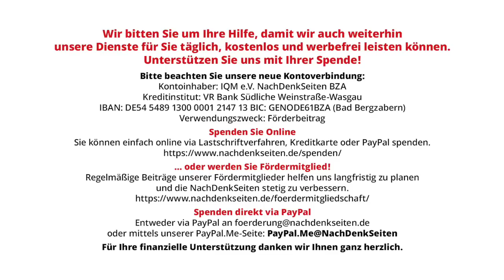Der Prinz der Intoleranz | Frank Blenz | NDS-Podcast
Der Prinz der Intoleranz | Frank Blenz | NachDenkSeiten-Podcast | 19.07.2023

Der Prinzen-Sänger Sebastian Krumbiegel lehnt den Löwenherz-Friedenspreis ab, weil ihm wohl die zweite Preisträgerin Gabriele Krone-Schmalz und der Laudator Eugen Drewermann nicht passen – ein Abkanzeln ihm politisch nicht genehmer Mitmenschen. Damit ist Krumbiegel leider repräsentativ für viele etablierte „Kulturlinke“ – ehemals kritische Künstler predigen in ihren Songs mehr Toleranz und Dialog von Andersdenkenden, zeigen sich aber selbst intolerant und nicht dialogbereit, wenn es um die Vorwärtsverteidigung ihrer Positionen geht. Aus Opposition wurde Opportunismus, aus Kritik vorauseilender Gehorsam, aus Pazifisten Bettvorleger der NATO. Ein Kommentar von Frank Blenz.

Artikel veröffentlicht am: 19. Juli 2023 um 9:00
Autor: Frank Blenz (Gastbeitrag)
Sprecher: Tom Wellbrock
Titelbild: Olaf Scholz via Facebook